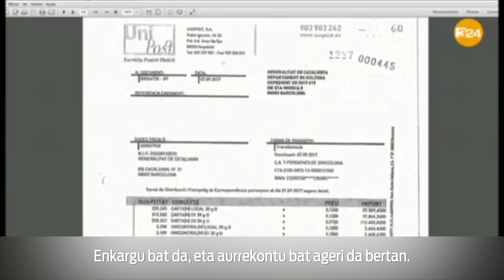Akusazioen jardun okerra Kataluniako epaiketaren lehen fasean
| Kataluniako buruzagin independentisten kontrako epaiketan auzipetuen deklarazioen txandan hainbat hutsune utzi dituzte agerian fiskalek eta estatuaren abokatuak. BERRIAk horiek bildu ditu bide honetan.